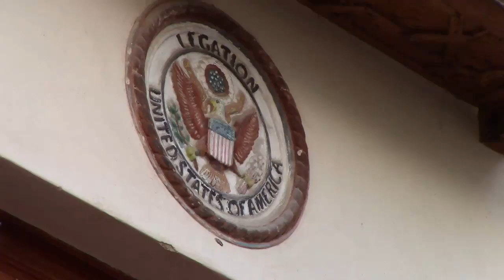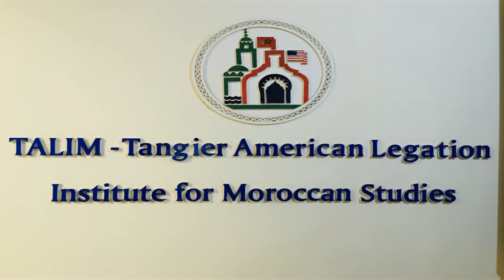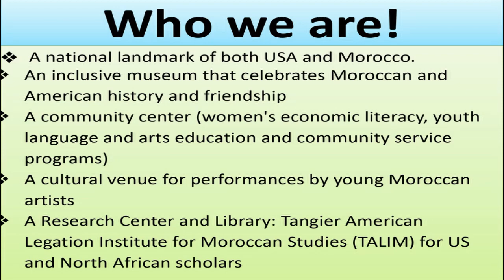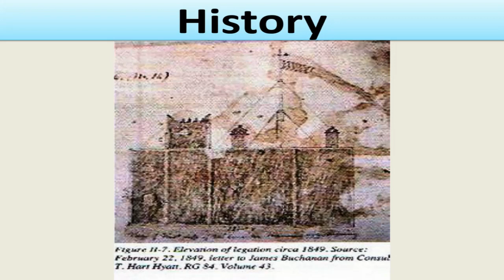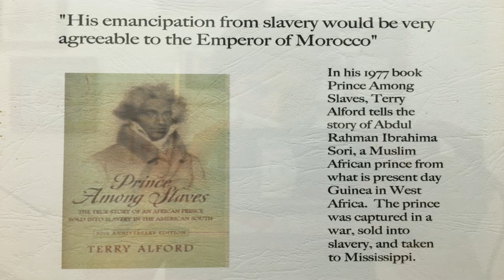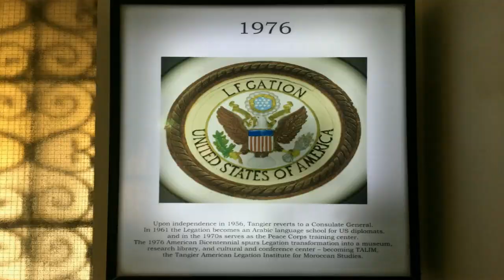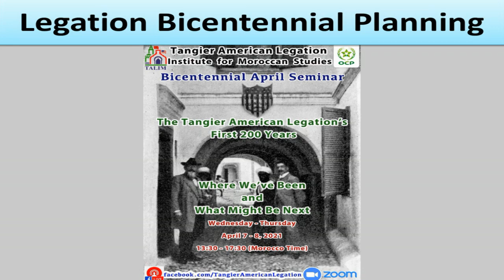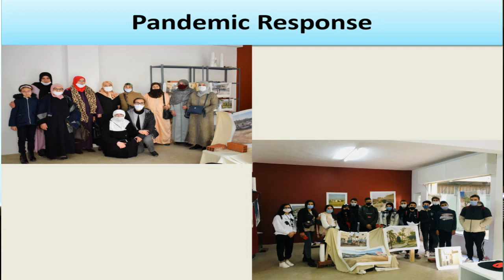Repurposing a Historic Landmark: The Tangier American Legation Museum Gives Back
Created by a US non-profit in 1976, the Tangier American Legation Institute for Maghreb Studies (TALIM) and its museum are housed in the former American Legation compound, given to the USA in 1821 by Sultan Moulay Souleyman, and which received national landmark designation in 1982 – the only one located outside the USA and its territories. Established to honor Moroccan-American diplomatic and cultural friendship, TALIM’s museum and research library host visitors and scholars from Morocco and around the world. In 1999 TALIM began to concentrate more on supporting the residents of Tangier’s old Medina through initiating a partnership with the Fondation Tanja Al Medina to launch an Arabic and economic literacy program for women living in the Medina. In 2015, that outreach expanded to Tangier youth, both by offering English language scholarships to public middle and high school “STEM” students from the Medina, and then to offer arts education and street performance workshops to Medina children, including special needs children, as well as to at-risk youth from new peripheral neighborhoods of Tangier. In 2019 TALIM launched a SupportMoroccanArtists concert series to offer free concerts by up and coming Moroccan musicians to Tangier youth audiences. While the Covid-19 pandemic led to the temporary closure of the Legation to the public, our online outreach expanded as we offered live online concerts attracting thousands of viewers as well as small hygiene and safety workshops for our neighbors, that included street performances. In this video, we share best inclusion practices and examples of our response to the pandemic.